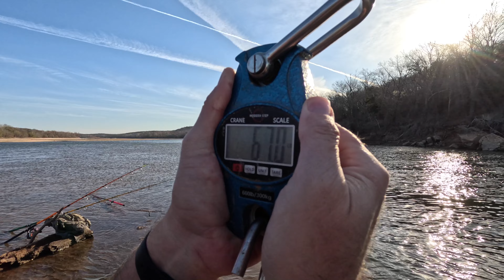Paddlefish snagging with the Fallen Outdoors! Will we complete our mission and land a 100 pounder?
Hey whats up everyone! Join Nate, Jayce and the guys from Fallen Outdoors as they trek through the river in search of the elusive 100 lb. Paddlefish. Will one of the then join the triple digit club or be heartbroken yet again. Snagging for giant Spoonbill is such a rush! It's super exciting, but man... it is a lot of work! You need heavy gear and a sturdy back to reel in these lunkers! It is a workout all in its own! Your back, arms, and abs always feel it the next day! Some people call these behemoths Oklahoma Marlins because of their likeness to a Swordfish or Marlin! It is an extreme type of fishing! Paddlefish are filter feeders, they only eat microscopic plankton so the only way to fish for them is by snagging. Some people don't think this is very sporting, but it is legal. You are required to use barbless hooks. It is not much different than regular fishing. In regular fishing you try to trick a fish into swallowing or eating a bait with a sharp hook hidden in it, if he is lucky you will set the hook and sink it into his mouth or lips, if he is unlucky and it gets into his throat or gills he is pretty much a goner!! That sounds horrific! People are okay with it because it has been normalized for so long and because it is the most traditional method of fishing. When you snag a fish, it leaves a small piercing puncture on a far less vital part of the fish! They are able to move on about their day and continue feeding as normal. So don't be a hater! This is modern times we are living in.